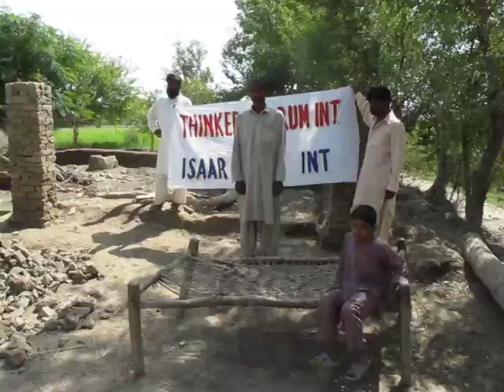ISAAR TRUST INTERNATIONAL - PAKISTAN FLOODS (Pabi and Liyaah)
Isaar Trust International
Selfless Sacrifice in Serving Humanity

- Providing Food, Shelter, Clothing, Education & Medical Care for Poor Communities
- Empowering & Campaigning on behalf of Poor Communities
- Developing A Social Welfare System for the Poor & Needy

UK Charity Reg No: 1124048
UK Charitable Company Ltd by Guarantee No: 06528648